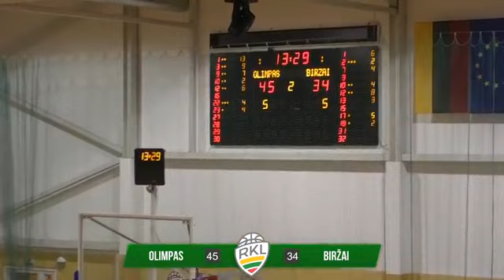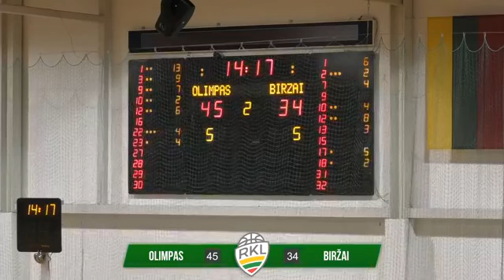RKL 2020 10 16, Ukmergės "Olimpas" - Biržų "Biržai"